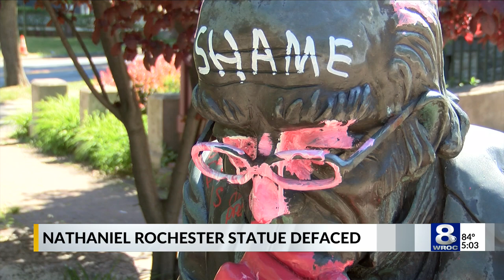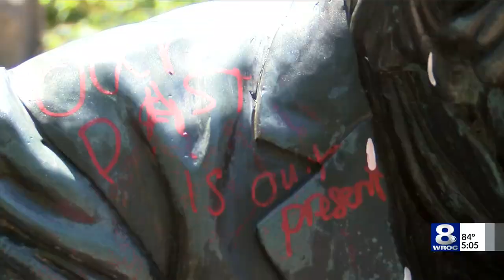Rochester statue vandalized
Nathaniel Rochester statue was defaced.